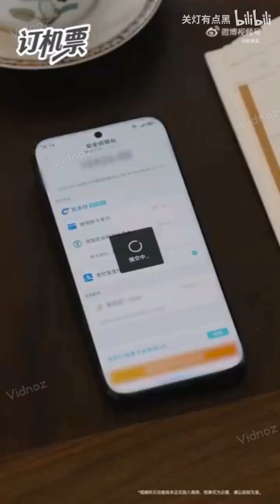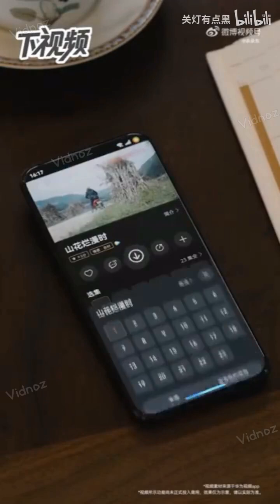Yu Chengdong's little art has become fine! - HarmonyOS 5.1, Pura 80 series August update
Yu Chengdong's little art has become fine! - HarmonyOS 5.1, Pura 80 series August update teased
foundation for AI agent in app experience of HarmonyOS 6
seen this tested on 5.0 past several months and 5.0.1